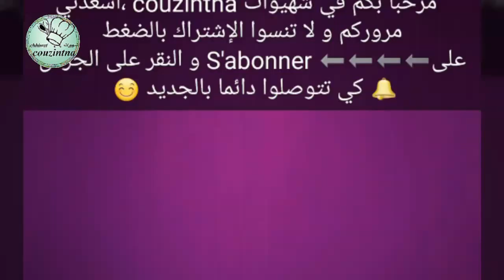سندويشات بالدجاج لذيذة و بسيطة التحضير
مروركم الطيب و تعليقكم المشجع
 المقادير:
2صدور دجاج مقطعة شرائح
ملعقة صغيرة مركز طماطم
ملعقة كبيرة عصير الليمون الحامض
ملعقة كبيرة خل
ملعقة صغيرة من توابل شوارما
نصف ملعقة صغيرة كمون
فلفل اسود و ملح
ياغورت طبيعي
ملعقة كبيرة صلصة الصويا

طماطم شرائح
بصل شرائح
زيتون أخضر دوائر
خس
خردل و هريسة
خبز تورتيلا